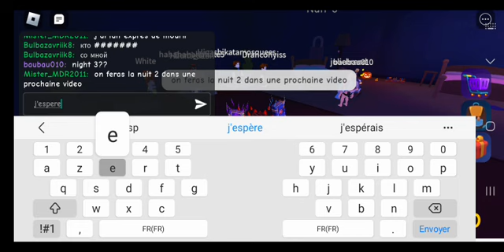IL ONT GACHER MA NUIT . (ROBLOX CREEPS)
CE JEU AUSSI VA AVOIR DES PARTIE COMME RESIDENCE MASSACRE ET PROCHAINEMENT IL VA AVOIR L'EPISODE 2 DE WEIRD STRICTE DAD IL SORTIRA LE MERCREDI 8 NOVEMBRE A 15:00 ALORS LIKE ET ABONNEZ VOUS POUR LA PARTIE 2 DE CE JEU SOUS LE NOM DE CREEPS .